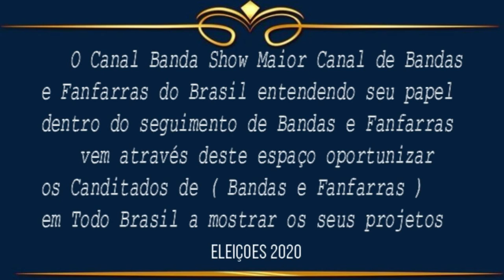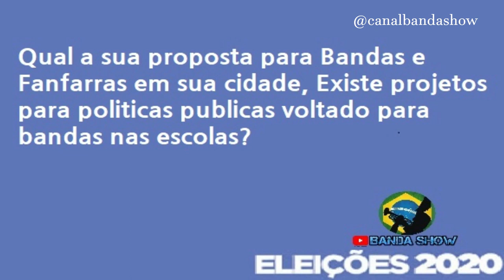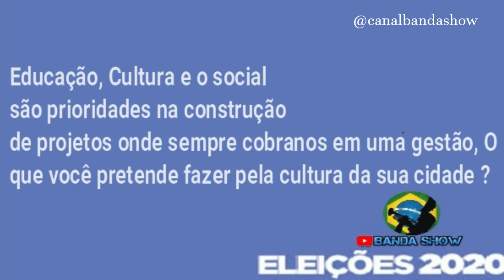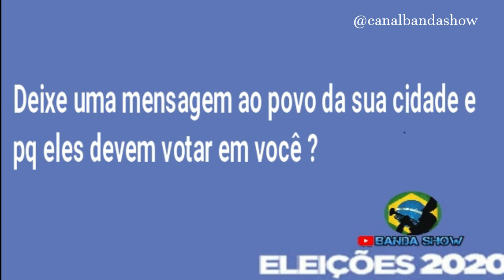ELEIÇÕES 2020 - Candidatos das Bandas e Fanfarras - Jorge da Banda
Eleições 2020 - Candidato a vereador no seguimento de Bandas e Fanfarras
Eleições 2020 no Canal Banda Show,  Eleições 2020 no Canal Banda Show ,Eleições 2020 no Canal Banda Show -
Eleições municipais no Brasil 2020 - Eleições 2020 - Eleições municipais no Brasil, Eleições 2020 - Jorge da Banda Candidato a vereador na Cidade de Simões Filho -BA

1º Canal de Bandas e Fanfarras do Brasil no youtube o Canal Banda Show é um canal direcionado as Bandas e Fanfarras do Brasil onde Registramos á muitos anos Campeonatos, Festivais, Concursos, Desfiles, Apresentações, Workshop tudo que envolve Bandas e Fanfarras nos quatros cantos do Brasil.